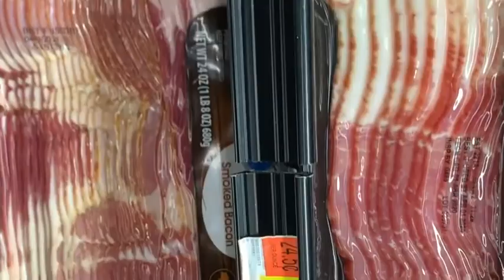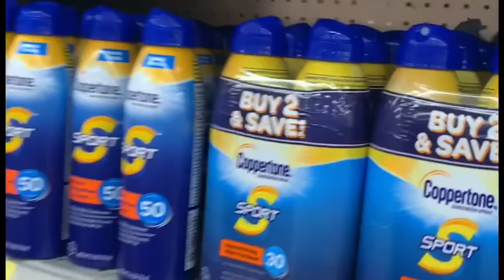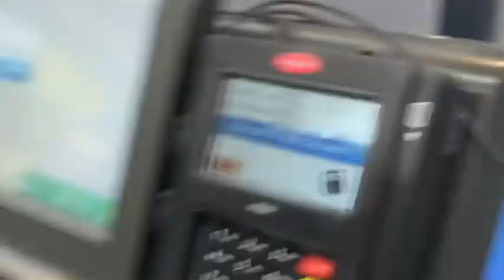VLOGS: episódio#1 MEU PRIMEIRO DIA EM Orlando | DICADISNEY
Olá meu povo vou fazer um série de vídeo dando dicas para quem vai para Disney pela primeira vez ..

-como tira passaporte
-como tira o visto
-passagem
-hospedagem
-aluguel de carro
-seguro viagem
-ingresso para os parque
-como economizar na viagem
-compras quais lojas